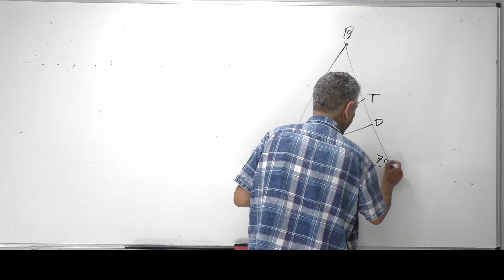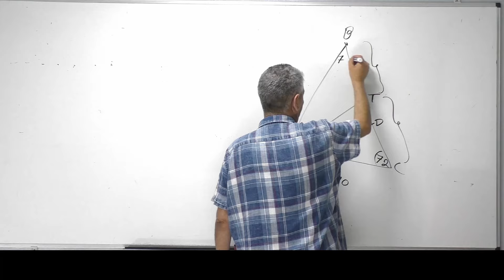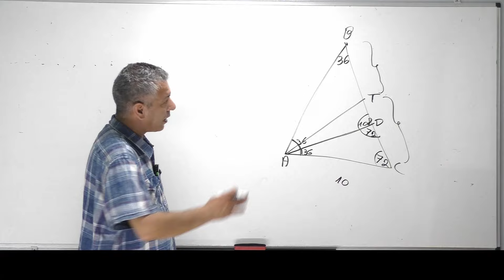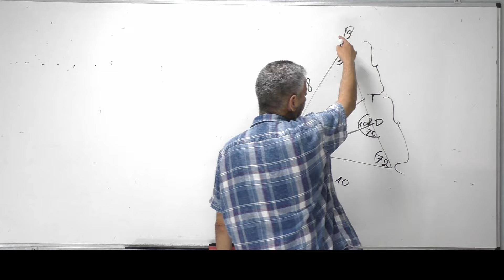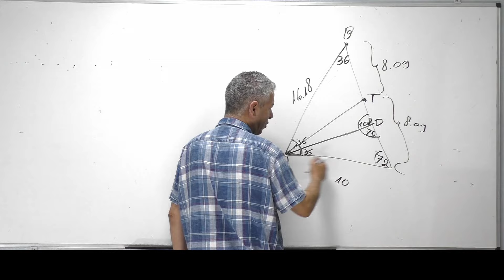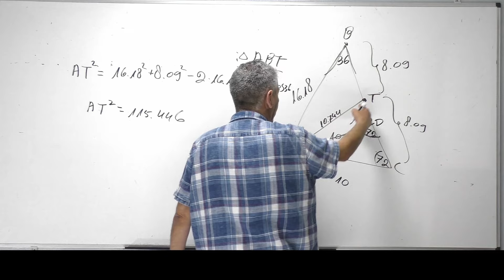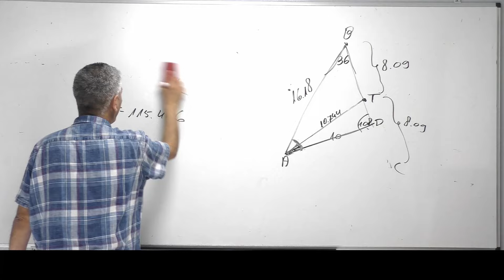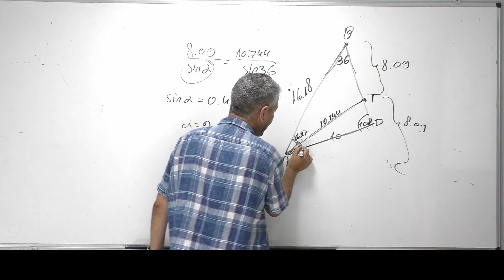פתרון בגרות 481 קיץ 2010 מועד א שאלה 5-טריגונומטריה ללא מעגל.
00:00 סעיף א-1.
03:47 סעיף א-2.
06:25 סעיף ב.